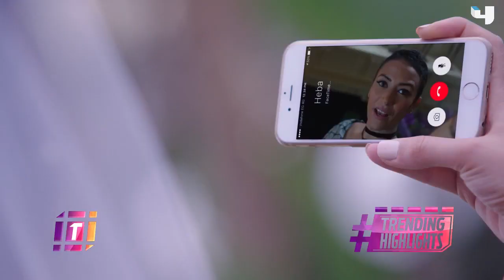MBCTrending - ياسمين غيث توجه رسالة للجمهور على هامش شهر أكتوبر للتوعية بمخاطر سرطان الثدي